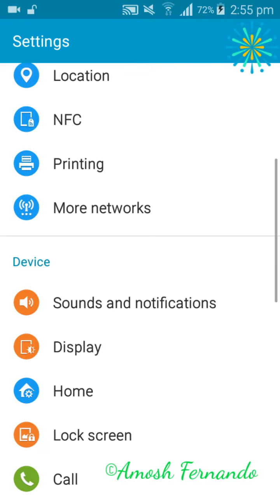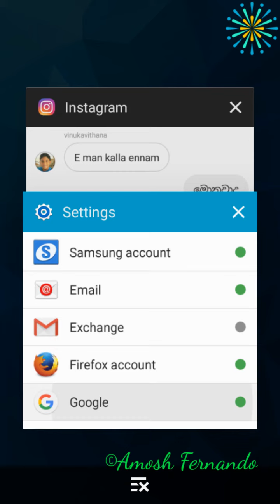How to Hack a Google account on your phone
Google loging with your own samsung smart phone